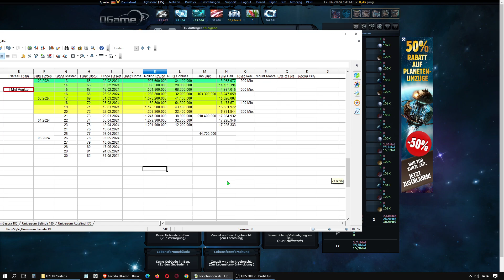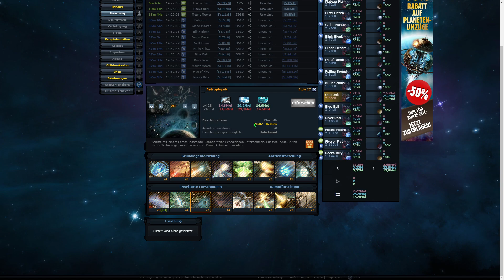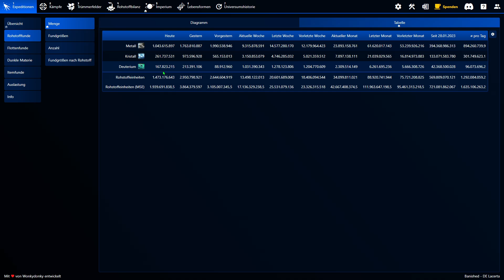Ogame, Uni Lacerta 190, nach 75 Wochen, 1292,0 Mio. Punkte, neue Spiel Version, Expoflotten Update.